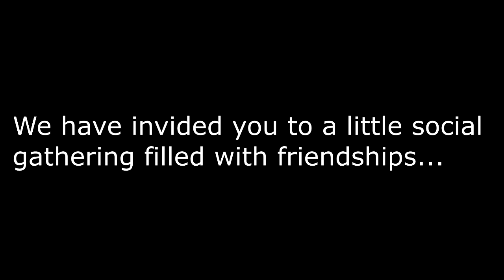Terumi wants oroboros for christmas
Music used for this intro